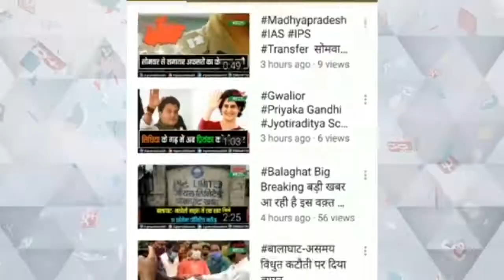विनीत श्रीवास्तव के साथ बड़ी बहस कोरोना, ऑक्सीजन, सरकार और हकीकत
बढ़ते कोरोना संक्रमण में फेल होती सरकार
वक्त रहते नहीं कर पाई उपाय सरकार
जनता भी होई थी बेफिक्र
दबे पांव आया आफत का कोरोना
ऑक्सीजन दवाइयां क्या भाव में खत्म होती जिंदगी
अस्पतालों में एडमिशन नहीं श्मशान में जगह नहीं

today news tamil sun tv
today news live
today news telugu
today news polimer tv in tamil
today news malayalam
today news aaj tak
today news live tamil
today news odia
today news tamil polimer
today news kannada
today news
today news marathi
today headline news in tamil
today headlines
today headlines tamil
today head news tamil sathiyam tv
today head news tamil polimer tv
today headlines telugu
today headline news
today head news tamil
today headlines in hini
today headlines otv
today headline news in hind
today headlines pathankot
today headlines tv9 telugu
today head news
today headline news
today headline news in tamil polimer
today headline news in tamil sun tv
today headline news sathiyam tv
today headline news in hindi